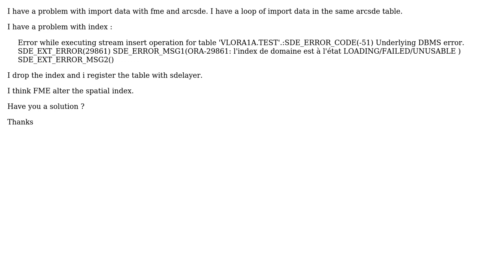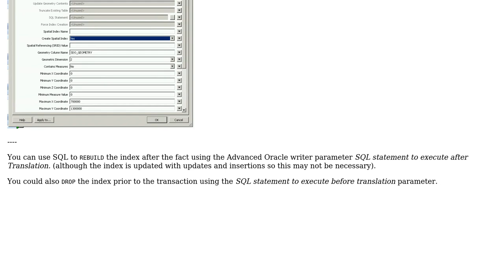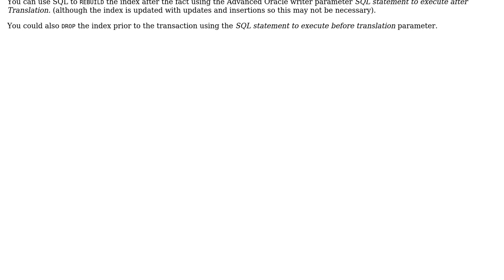GIS: arcsde - index LOADING/FAILED/UNUSABLE (2 Solutions!!)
GIS: arcsde - index LOADING/FAILED/UNUSABLE